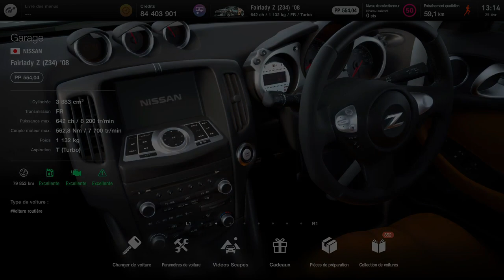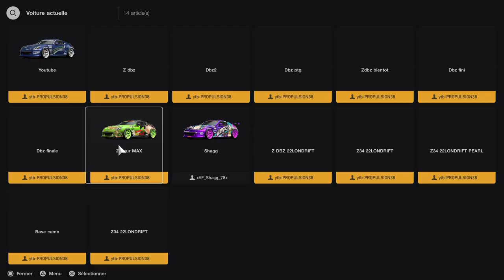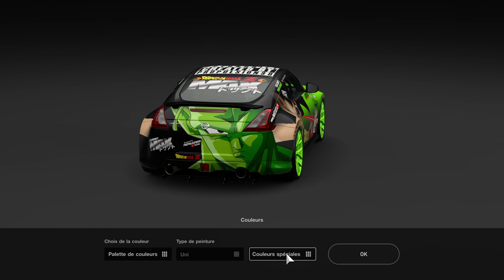Mon astuce pour installer des JANTES QUI FLASH sur Gran Turismo 7 ! + PROMO 22LONDRIFT SHOP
SLAYER MAX
AKIMOVITCH06
HSDBENJI
ESKIMAU
BRUNO aka CHIBRATOR
MARC L.
FayssTOface
SKRY TEAM
PROJET DRIFT
LAULAU D

PROMO SHOP CI DESSOUS !!!

INSTAGRAM de la chaine et perso     propulsion.38 et 22LONDRIFT
le PILOTE I.R.L. 22LONDRIFT F.MOURANI

INTRO RAP PROPULSION38
culture ancienne INSTAGRAM et youtube

MERCI AUX BEAUX DIABLES QUI DONNERONT DE LA FORCE !

 les BEAUX DIABLES je compte sur vous  pour partager un maximum cette video merci d'avance ;)

TIK TOK                                TONYMIATA         22LONDRIFTOFFICIEL
page FACEBOOK :               GT7 PROPULSION38